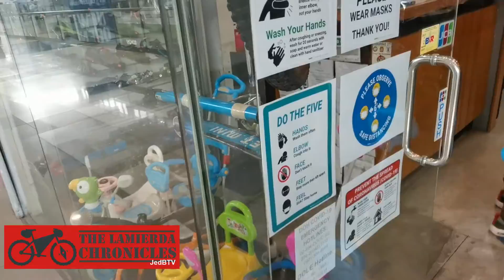Palengke loop - Marie's new MTB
Kamusta mga kalakbay?
Maraming salamat po! Stay safe and God bless us all.